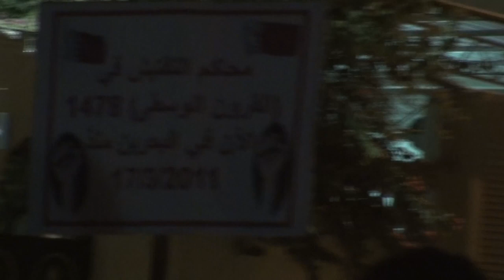بوري : مسيرة ثأر الجراح 1/8/2013 | Bahrain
خرجت مساء أمس الخميس (1 اغسطس/آب 2013) مسيرة في منطقة بوري تضامنا مع الجرحى والمصابين، وشارك في المسيرة حشد من أهالي القرية حملوا أعلام البحرين ورددوا شعارات مناهضة للنظام الخليفي، وطالبوا بإسقاط النظام الملكي الحاكم في البحرين.